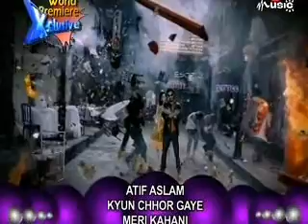Atif Aslam - Kyun Chhor Gaye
Atif Aslam's song,this is a realy realy nice song